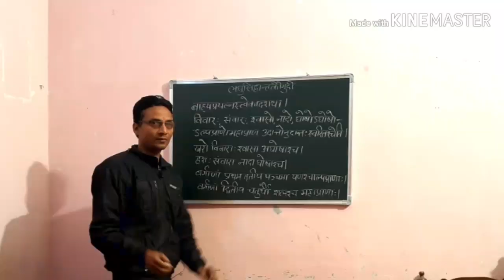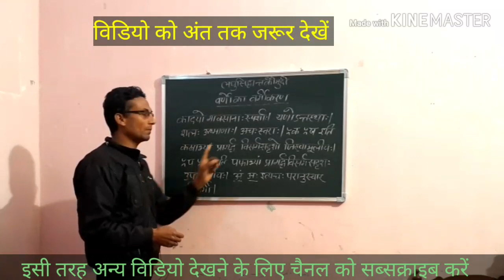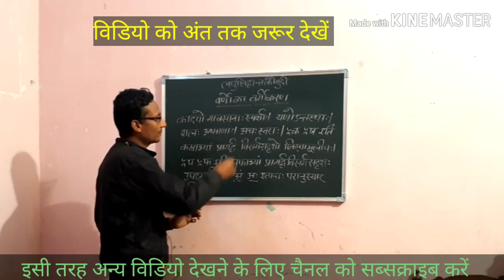लघुसिद्धान्त कौमुदी । संज्ञा प्रकरण भाग-11। Uptgt sanskrit । Sanskrit grammar । Uppgt । Net- Aditya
लघुसिद्धान्त कौमुदी । संज्ञा प्रकरण भाग-11 । Uptgt sanskrit । Sanskrit grammar । Uppgt । Net । by Aditya Narayan

लघुसिद्धान्तकौमुदी ।

नमस्कार साथियों मैं आदित्य नारायण आप लोगों के बीच में लघु सिद्धांत कौमुदी की व्याख्या इस वीडियो के माध्यम से कर रहा हूं जो आने वाली आगामी परीक्षाओं में हमारे लिए बहुत ही उपयोगी होगी अतः आपसे निवेदन है कि आप सभी इस वीडियो को देखें नोट्स को तैयार करें ताकि हम किसी भी प्रतियोगी परीक्षा में इससे बनने वाले प्रश्नों को हल कर सकें।

लघु सिद्धांत कौमुदी की व्याख्या आप लोगों को प्रत्येक प्रकरण से वीडियो के माध्यम से दी जाएगी आप सभी उन वीडियो को देखकर नोट्स तैयार करें ताकि आगामीी परीक्षाओं मैं हमारे पास लघु सिद्धांत कौमुदी की संपूर्ण प्रश्न एक संग्रह के रूप में उपलब्धध हो सके।
लघु सिद्धांत कौमुदी कोो पढ़ने से व्याकरण शास्त्र की हमें संपूर्ण जानकारी हो जाती है इससे बननेेेेे वाले प्रश्नों को  हम आसानी से हल कर सकते हैं हमारे मन में किसी प्रकार की शंका नहीं रह जाती इसलिए हमें लघु सिद्धांत कौमुदी को पढ़ना चाहिए।

अतः आपसे निवेदन है कि इस चैनल के बारे में संस्कृत प्रेमियों को बताएं और उन्हें इस चैनल से जुड़ने का प्रयास करें।

@sdg classes